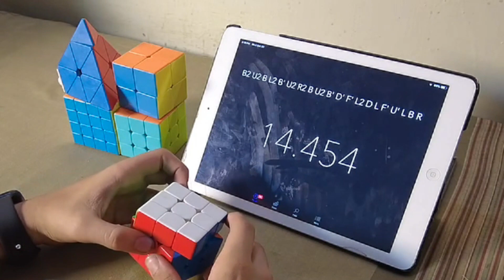Best Magic Show in the World II Genius Rubik's Cube Magician Talent in Pakistan II Rohail Ahmed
In this short we shall learn from Rohail Ahmed how to solve Rubik's Cube Magic Tricks and Tips